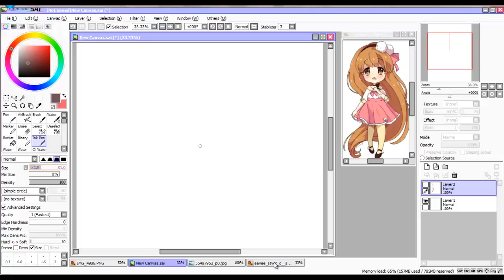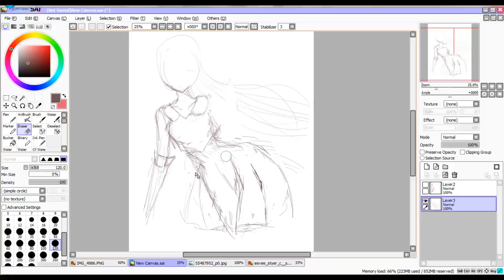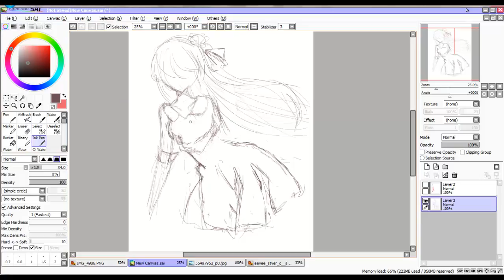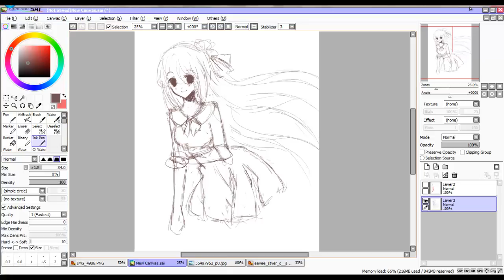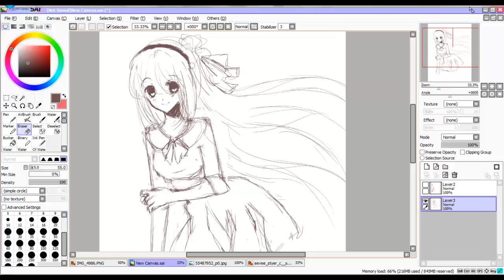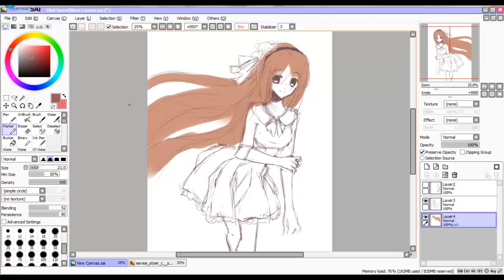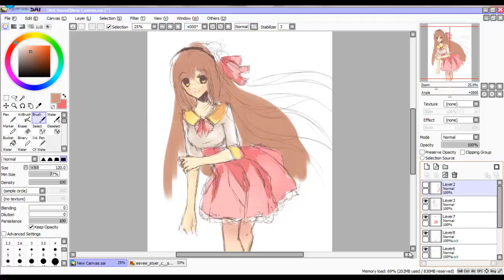【Sketch】Sweet Doll - Soft Cell (Part 1) - #13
Part 2:

I've noticed I haven't got a lot of sketching done, mainly coloring.
So here is a video dedicated to concept sketching for a final image.o/
I will also be linearting and coloring. Keep tuned in the future videos~
(If you know the owner of this character, don't show them this yet haha)